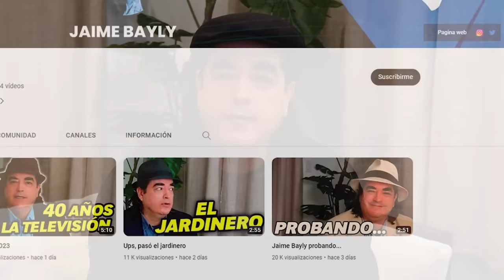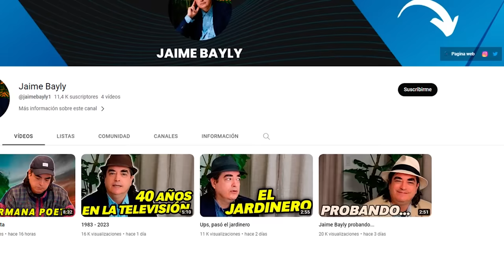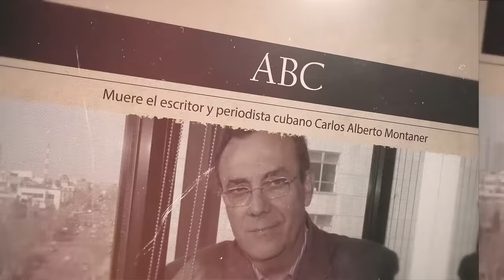El padre que yo elegí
Jaime Bayly inaugura su canal personal en YouTube y explica las razones detrás de su creación. Menciona que este canal surge debido a la incertidumbre sobre la duración de su programa de televisión y a su gusto por grabar desde casa. Bayly expresa su libertad para hablar de lo que desee cada día, sin prometer contar historias divertidas o reflexiones profundas. Sin embargo, este día en particular es triste para él, ya que ha fallecido Carlos Alberto Montaner, a quien consideraba como su padre literario e intelectual. Destacando su sabiduría, bondad y generosidad. Explica que Carlos Montaner era un escritor, intelectual y defensor de la libertad, Jaime se despide de él con gratitud y admiración.